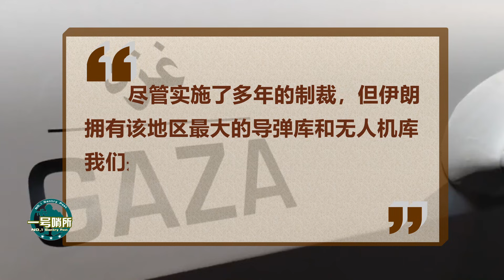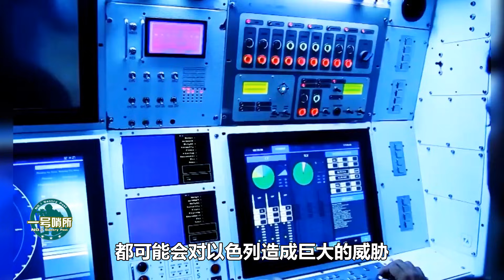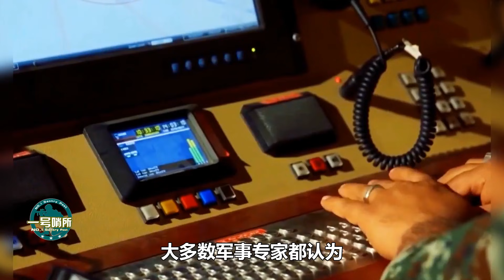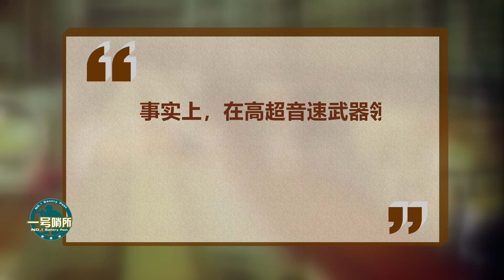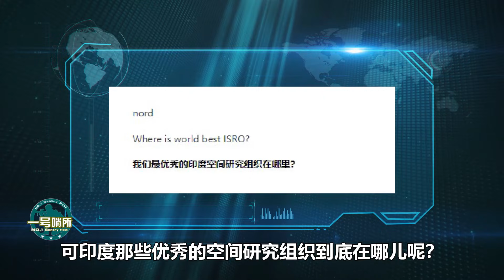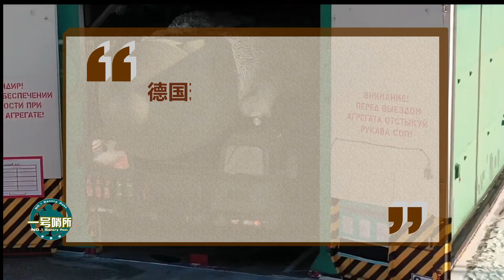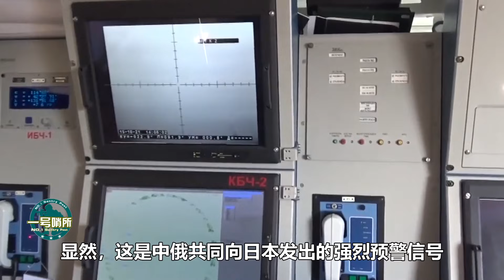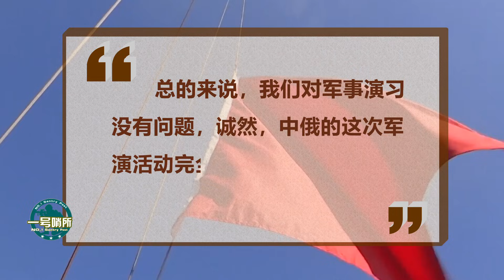中國成功實驗一款顛覆性新武器，印媒好心酸：要做3件事|美軍回應「長中俄威風」，日本前首相怒批：愚蠢！|以色列揚言空襲伊朗核設施|中國二十一號衛星升空，印度心態大變【一號哨所】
1、00:00-02:52 以色列揚言空襲伊朗核設施，伊朗表示，導彈會讓以色列學會尊重
2、02:53-05:16 中國成功實驗一款顛覆性新武器，印媒好心酸，印度要做3件事？
3、05:17-07:51 遭群眾質疑？我國二十一號衛星升空後，印度人：我們的研究組呢？
4、07:52-10:41 德國要拿核武威脅俄？俄外長：去問問你爺爺，對俄強硬是什麼後果
5、10:42-13:18 繞日列島一圈？美軍回應“長中俄威風”，日本前首相怒批：愚蠢！
中國成功實驗一款顛覆性新武器，印媒好心酸：要做3件事|美軍回應「長中俄威風」，日本前首相怒批：愚蠢！|以色列揚言空襲伊朗核設施|中國二十一號衛星升空，印度心態大變